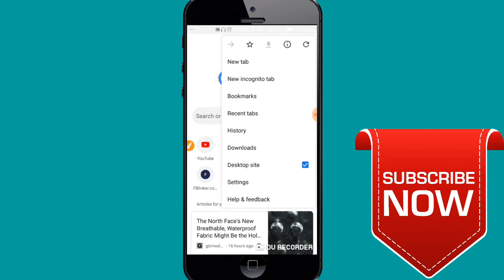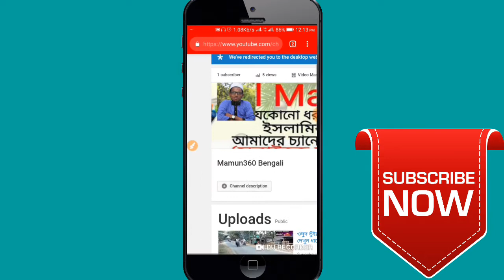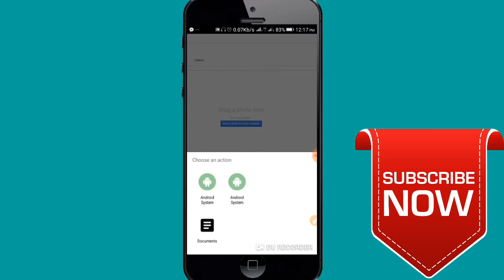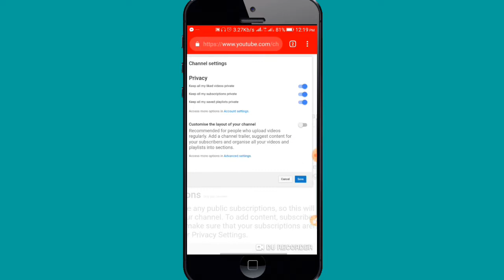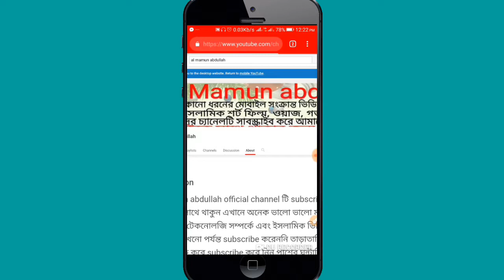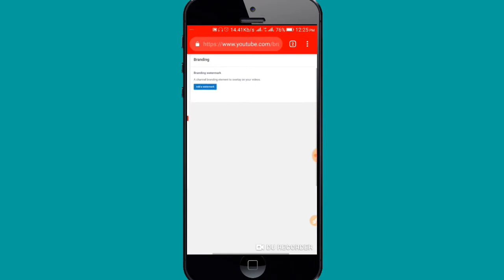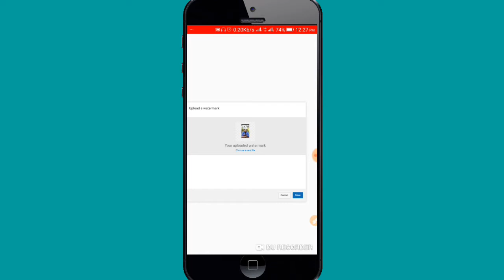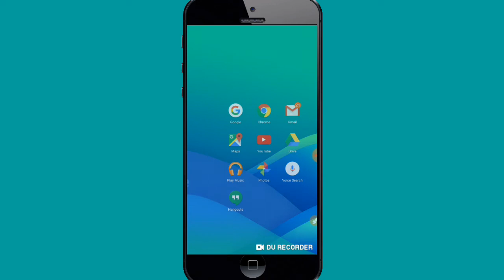মোবাইল দিয়ে কিভাবে ইউটিউব চ্যানেল কাস্টমাইজ করবেন | How To Customize YouTube Channels With Mobile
মোবাইল দিয়ে কিভাবে ইউটিউব চ্যানেল কাস্টমাইজ করবেন | How To Customize YouTube Channels With Mobile. Al mamun abdullah

Hello Guys,